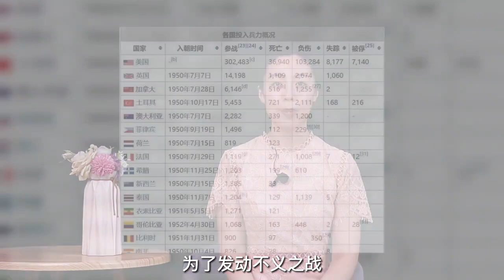毛主席给林彪分析：美国要想入侵中国，有三个致命的问题